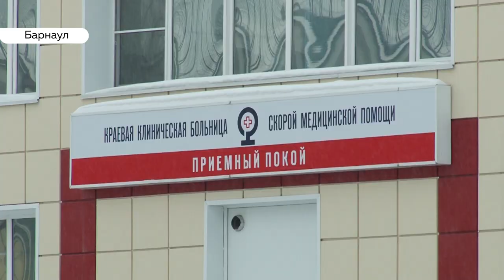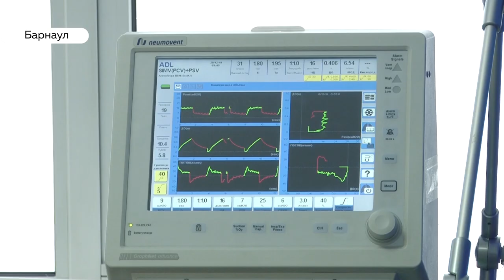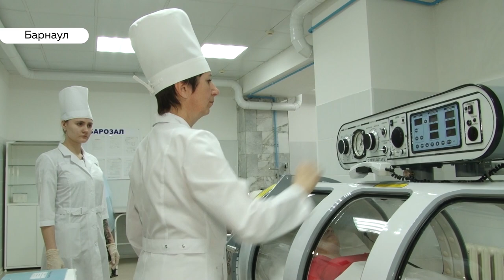Очередная оптимизация: ждать ли массовых сокращений после слияния двух больниц Барнаула?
В Барнауле в результате объединения 11 и 12 горбольницы появится еще одна больница скорой медицинской помощи. Вторая в городе. Почему назрела необходимость  в оптимизации и полетят ли головы?